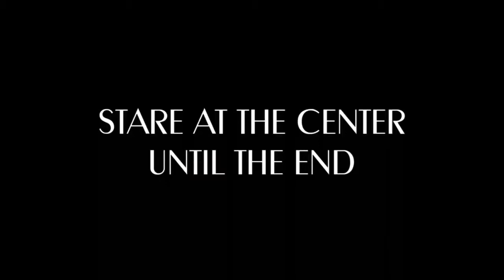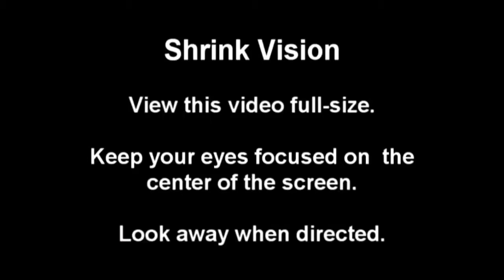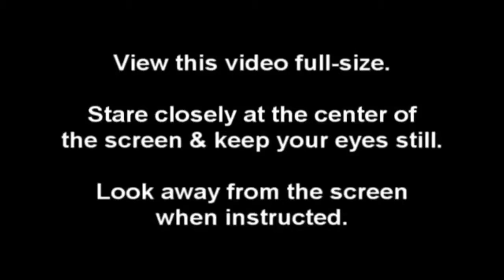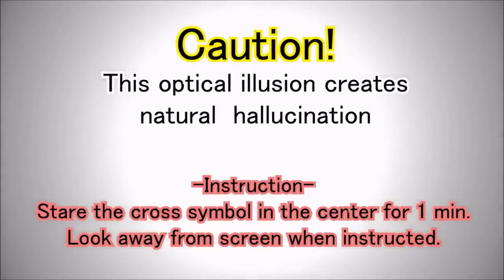Easy sleep علاج الارق وقله النوم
Sleep with this magic video